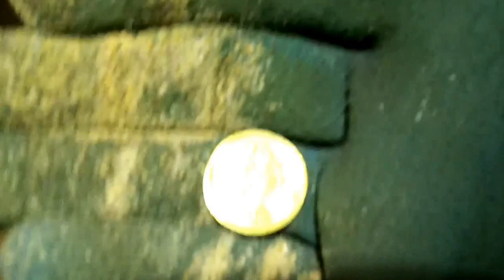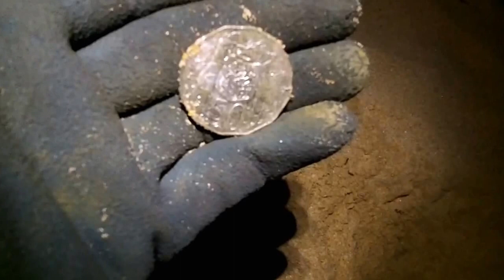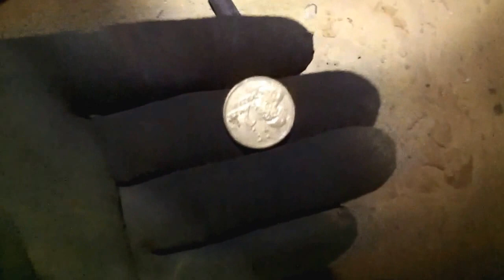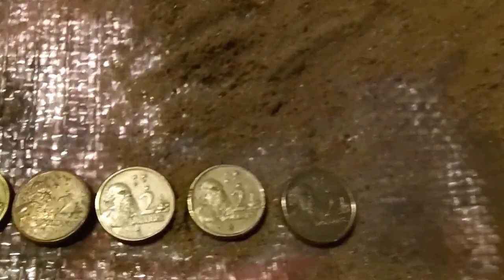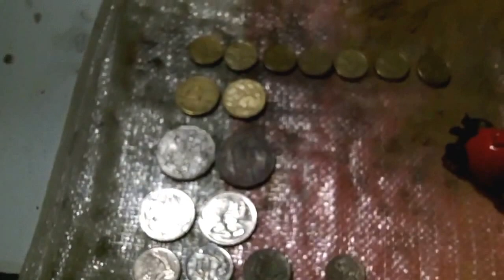Dinkidi Digger #95.. Winters Night Beach Hunt. $ And A Angry Bird.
Not a bad two hour hunt scores me $17.75 in cash. The Angry Bird toy car and a Aerobie Pro was the best of it.